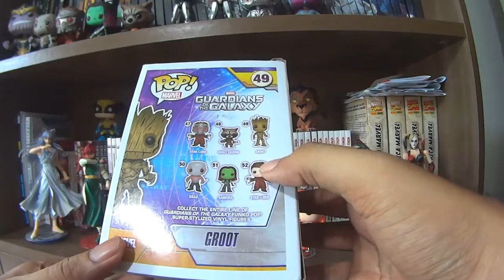19 - Unboxing | Groot | FUNKO POP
Série de unboxings com action figures, bustos, estátuas e/ou vinyl.

Acompanhe no Instagram também as fotos dos produtos(Quadrinhos, mangás, canecas, action figures/colecionáveis) que estarão nos vídeos.

Gravado com Sony Action Cam AS-15